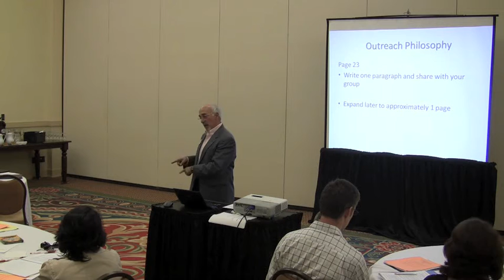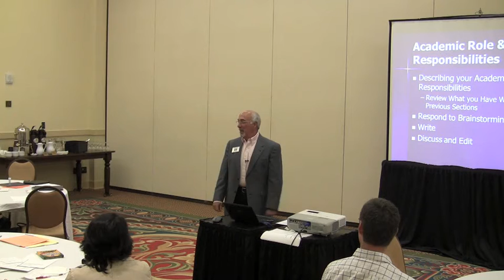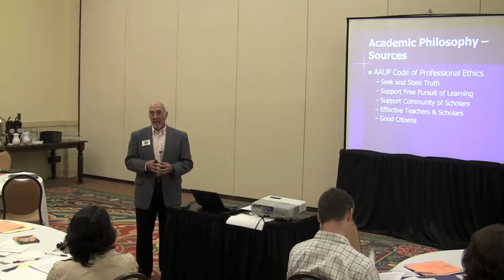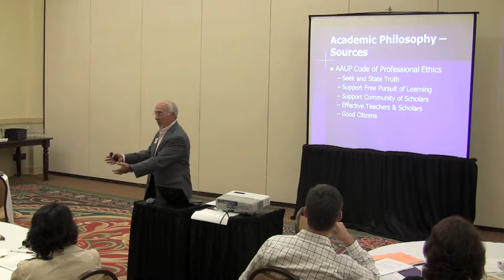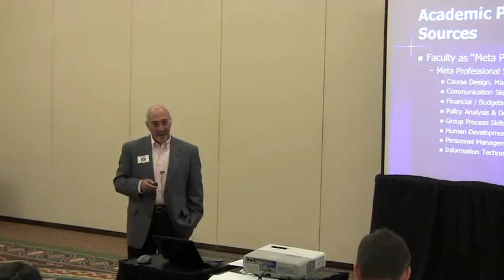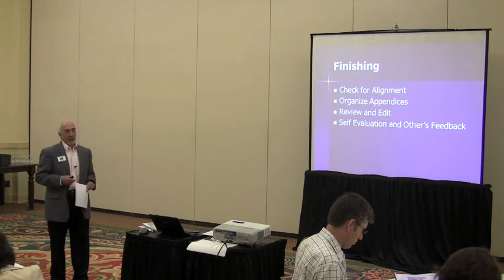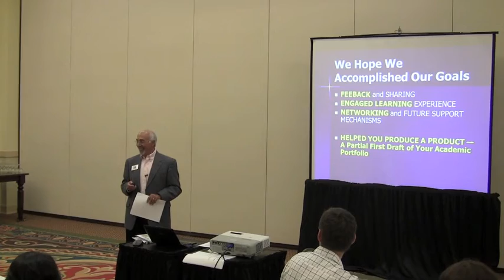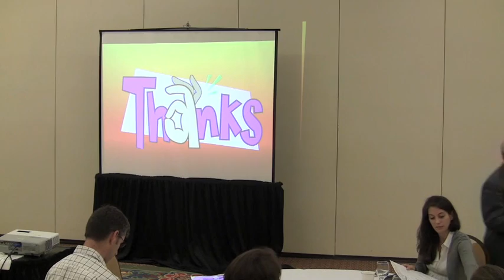Video 6/6 Pulling it All Together, Academic Philosophy, Future Plans (Groccia)